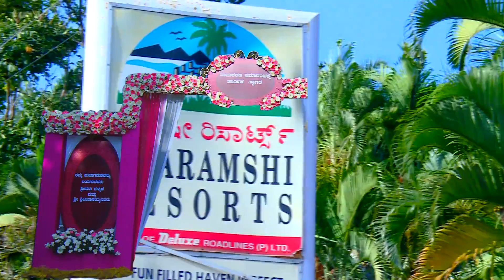Naming Ceremony of "Skrithi"